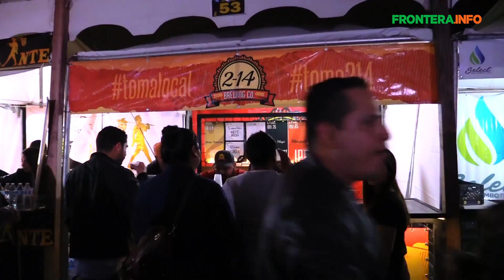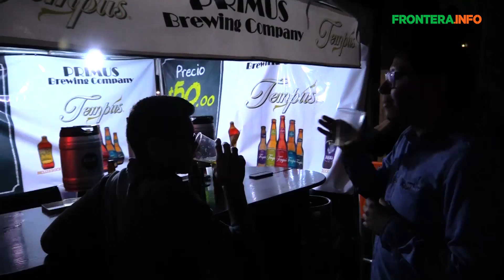Expo Cerveza Artesanal 2017